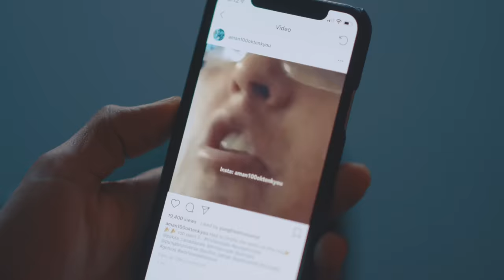PAV - ROTI ft. Raxstar & Rokitbeats (Official Music Video)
Pav Dharia Presents
ROTI ft. Raxstar & Rokitbeats

Written By: Pav Dharia & Raxstar

Performed by: Sukhwinder Dhiman, Pav Dharia & Raxstar

Director: Pav Dharia

Conceptualised by: Aman100

DoP: Justin Black

Make Up Artist: Mehek @mekkillusion

Styling: Harjas Singh @styledbyharj